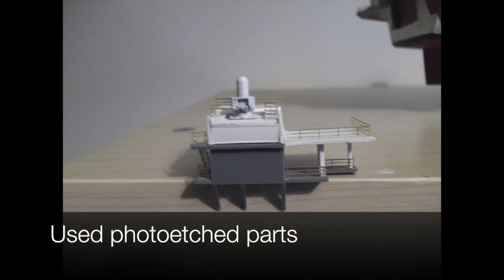Interview with Modeler James Jacob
In this video we meet modeler James Jacob from the UK.  He's sci fi and military ship builder. You can see more of his work here on youtube as jjmodelmaking or find him on Facebook